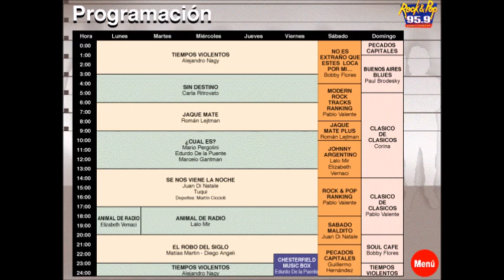FM Rock&Pop - Artística y Separadores - 1997 / 98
Digitalización de la revista PC Users 1997

Libro "Marquesinas: Mi paso por la industria de los videojuegos".
Tienda en Flash Cookie: Remeras de Griyo y demás diseños copados míos.